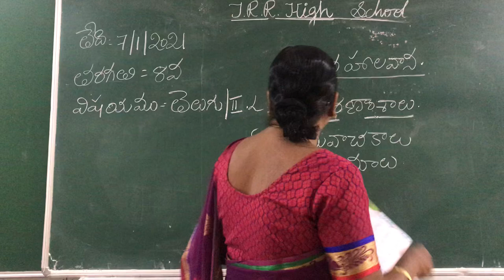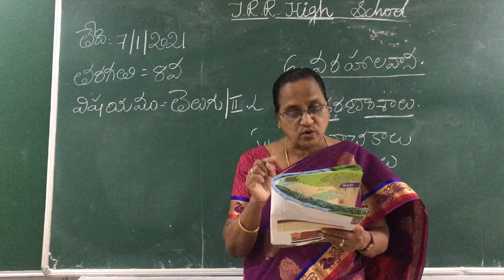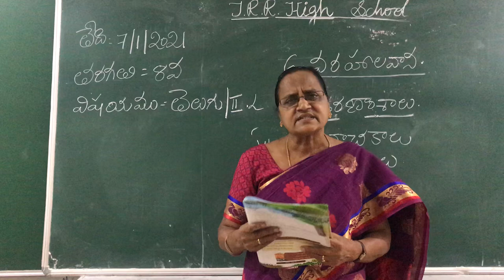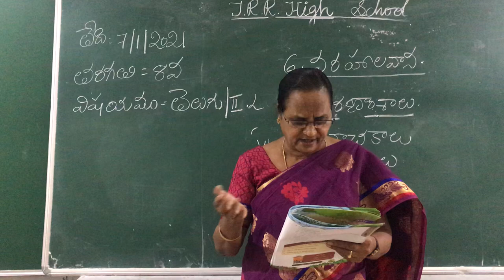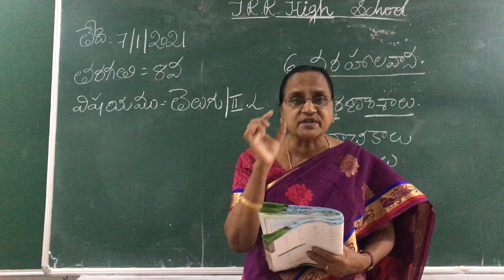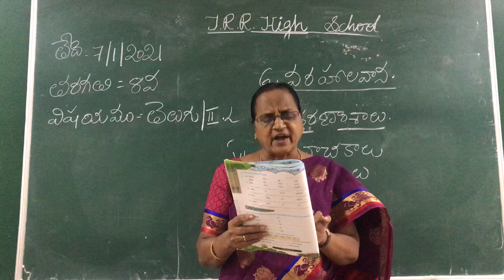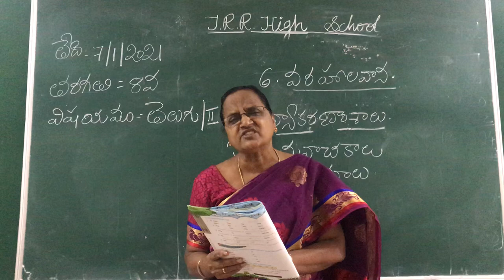VIII CLASS II LANG TELUGU 07-01-2021